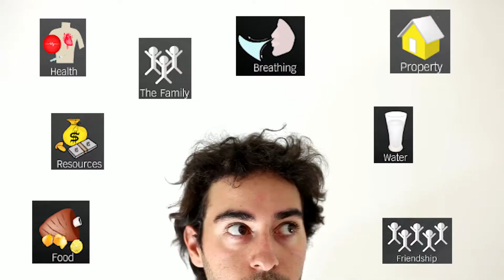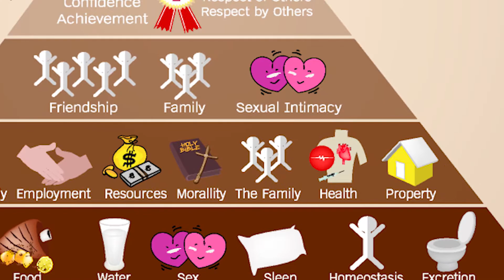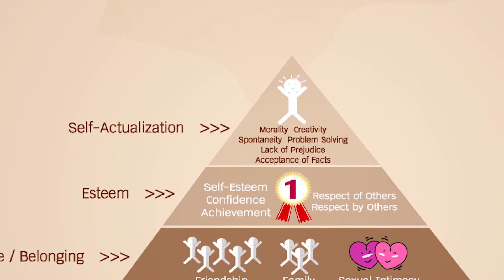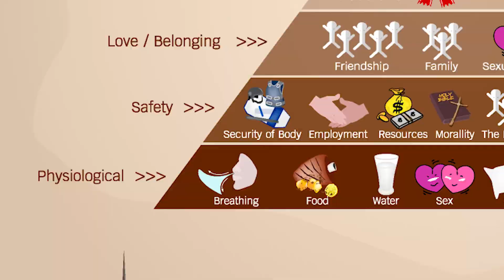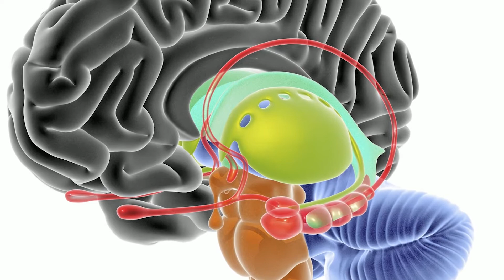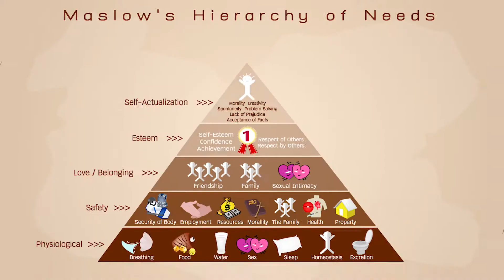Maslow meets Neuroscience - The Brain's Hierarchy of Needs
While I still hold true to my beliefs about the general organization of the brain and about how it seems to map on pretty nicely with the hierarchy of needs, I have learned a lot about evolution recently and can state that I did get some of those details incorrect. I was creating this under the assumption that the triune brain hypothesis was correct in which additional brain regions were added as animals became more complex. It is not the case that "new" brain regions were created however but instead that certain brain regions got bigger if they were needed for the environmental demands of the organism. All vertebrates have essentially the same brain plan but the proportions are different depending on the pressures they face.

Psychology merch! Book recommendations!

My wife has created tons of really cool neuroscience, data science and psychology themed shirts, mugs and other gifts. My shirt in this video is one of them!

You can also help the channel by checking out one of my favorite neuroscience books! If you're like me though and don't have time for a physical book then consider listening to one of these on Audible. Even if you cancel before the trial is up, our channel still gets some much needed support!

Transcend: The new Science of Self Actualization
Livewired: The Inside Story of the Ever-Changing Brain
The Happiness Advantage: How a Positive Brain Fuels Success in Work and Life
The Tell-Tale Brain: A Neuroscientist's Quest for What Makes Us Human
Phantoms in the Brain: Probing the Mysteries of the Human Mind

Are you frustrated because you want to read as much as you can but you can never find the time to pick up a book? I noticed as I got older and busier that I was reading less and less every year. Audible was an absolute game changer! I was able to listen to all the books I wanted to and it was all during the down time moments where reading a physical book was impossible (driving my car, doing the dishes, out on a run, working in the yard..). In the last 5 years I've now listened a total of 4 months 20 days and 8 hours and have managed to listen to over 200 books.

Consider checking out my udemy course on group dynamics and social psychology!